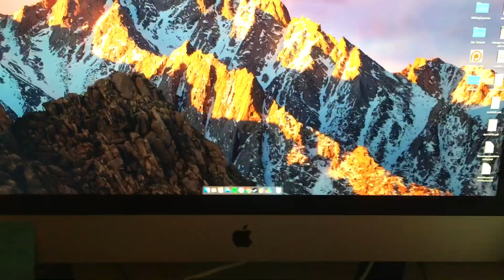A Whole Bunch Of Updates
So... Last night I was at the hospital, today I'm getting air conditioning quotes, the builders have left and taken everything with them and I'm pretty damn excited about the new iPhones.